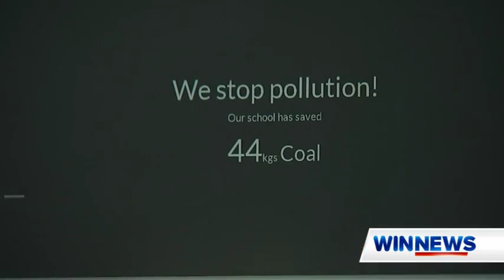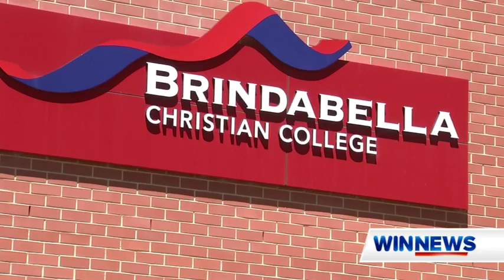"Australia's First Certified ZNE School" Greg Zwajgenberg Board Chair Brindabella Christian College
FROM THE CHAIRMAN OF THE BOARD OF BRINDABELLA CHRISTIAN COLLEGE AND FOUNDER/CEO OF EVT ENERGY

As Chairman of the Board of Brindabella Christian College, in 2017 in line with our carbon neutral goals, our “Central” campus in Lyneham became home to our Award Winning Zero Net Energy (ZNE) 15 classroom Junior School Wing, supporting over 400 Year K-4 students, and operating as a fully self-contained energy neutral building housing over 100KW of Solar Panel capture and 26.4KWH of intelligent battery storage.

As the Chief Executive Officer of the Eagle Group of Companies across several private interests this entails oversight, professional service, and strategic advice across a range of specialized areas covering both the Corporate and Government sectors and spans across clean energy, technology, interactive arts, multimedia, human resources through to livestock, sports and recreation, education, and training.

It was in my capacity as CEO of one of our Group companies EVT Energy, in 2018 we underwrote the College's ZNE goals by donating $100,000.00 toward a newly awarded ACT Government Zero Emissions Grant to prototype an educational art form for the purpose of inspiring imagination and further the education of our students on reducing global carbon emissions.

Then in 2020 this took the form of a sculptured “Solar Tree” integrated with Intelligent Energy Storage designed to allow for adding a range of independent stand-alone solar powered products and services.

The prototype was designed to be a “non-grid connected” stand-alone source of clean energy and also engineered to support at least 2-5 days of autonomous energy supply in a single charge.

The solar tree's design also incorporated being a diverse closed loop energy capture system; whereby numerous additional items can be added externally such as Area Lighting, Security Surveillance, Solar BBQ's, Water Chillers and Device Chargers.

In 2021 EVT Energy commercialised the prototype AUS-E® “Solar Tree” and additionally developed, in conjunction with Greenplate Australia, Australia's first state-of-the-art intelligent Solar BBQ.  The BBQ design was specifically commissioned by Brindabella Christian College to replace existing gas-powered BBQ facilities.

The AUS-E® “Solar Tree” in its pure form, has been designed with removable branches incorporating solar panels which can be modified to include unique characteristics such as motorised sun-tracking and coloured translucent glass panels.  All energy captured, stored, and consumed can be followed by students on an easy-to-use mobile application.

The journey of clean energy on an educational platform, reviewing the various modes of energy capture, storage and effective supply to various devices is also integrated back into TV screens in the College depicting the effect on the environment.

In 2022 we are introducing world-class, solar-glass technology rooflines into all our College trafficable walkways, in clear glass tinted in our College Red & Blue. We are also introducing Rapid Charge totally "Off Grid" EV Charging Stations. These walkways will further go to reducing our Carbon Footprint and make way for the Electric Vehicle revolution taking the world by storm.